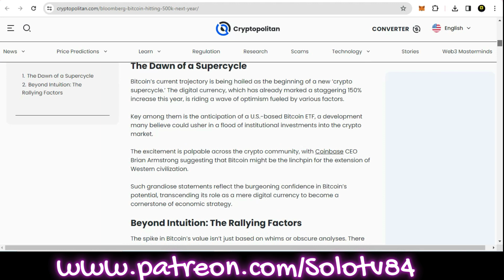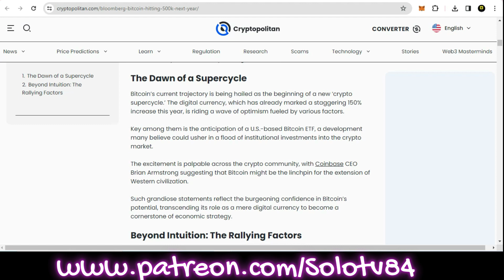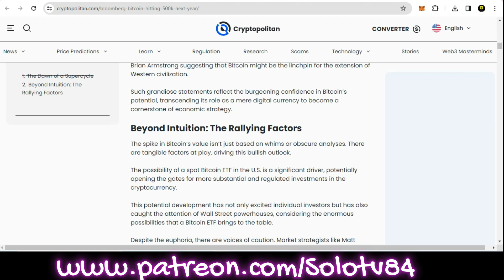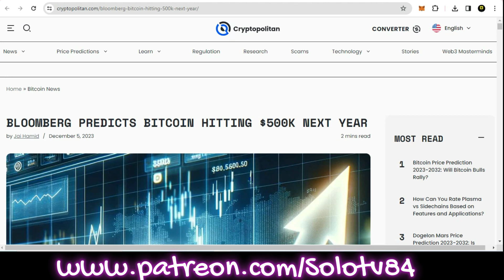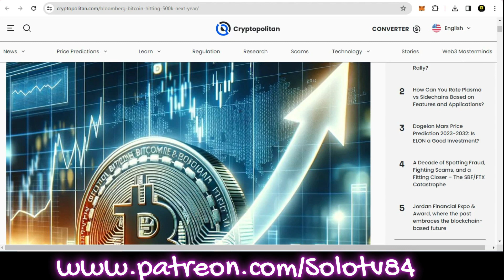Bloomberg Predicts 500K Bitcoin Next Year!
Today we are talking about @markets predictions that Bitcoin will hit 500K in the next super cycle!